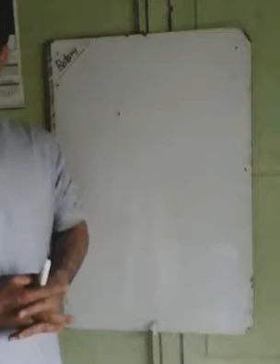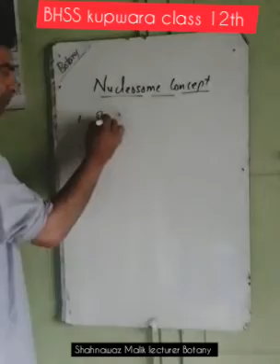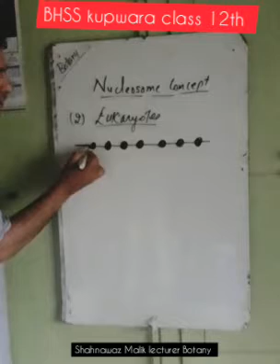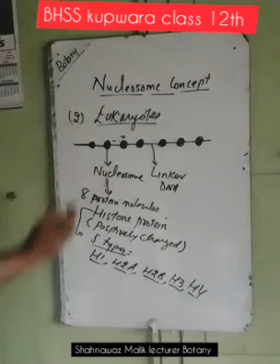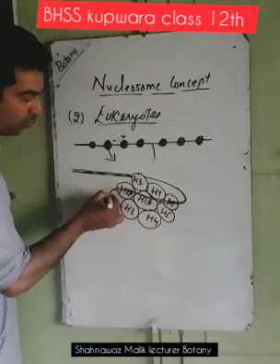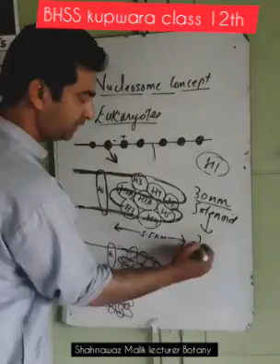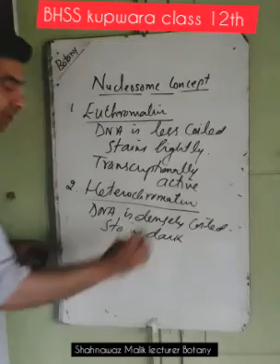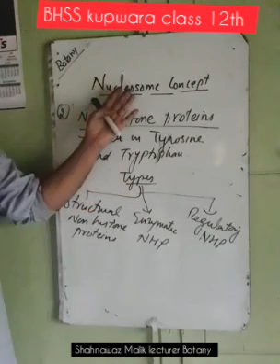Nucleosome concept CLASS 12TH BOTANY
Shahnawaz Malik lecturer Botany BHSS kupwara